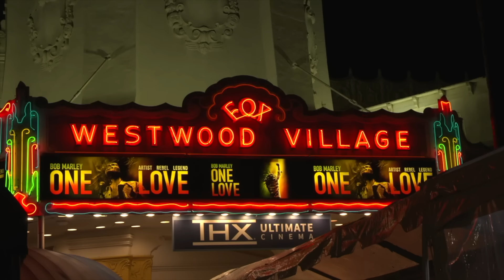Bob Marley: One Love Movie LA Premiere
This Video Is About Bob Marley: One Love Movie LA Premiere.
BOB MARLEY: ONE LOVE celebrates the life and music of an icon who inspired generations through his message of love and unity. On the big screen for the first time, discover Bob’s powerful story of overcoming adversity and the journey behind his revolutionary music. BOB MARLEY: ONE LOVE is scheduled to be released theatrically on February 14, 2024, by Paramount Pictures.

Timeline:
0:00 - Intro
0:01 - Red Carpet Arrivals
6:27 - Kingsley Ben-Adir Interview
7:30 - James Norton Interview
9:30 - Anna-Sharé Blake Interview
9:58 - Aston Barrett Jr. Interview
10:44 - Naomi Cowan Interview
12:03 - Ziggy Marley Interview
12:28 - Zuri Marley Interview
13:13 - David Kerr Interview
13:47 - Hector ’Roots’ Lewis Interview
14:27 - Kris Bowers Interview
14:58 - Nia Ashi Interview
16:21 - Reinaldo Marcus Green Interview
17:06 - Sam Palladio Interview
18:40 - Sheldon Shepherd Interview
19:46 - Stefan Wade Interview
20:39 - Stevie Wonder Interview
21:05 - Sundra Oakley Interview
21:43 - Zach Baylin Interview
22:52 - Outro

Starring Kingsley Ben-Adir, Lashana Lynch, James Norton, Tosin Cole, Anthony Welsh, Michael Gandolfini, Umi Myers, Nadine Marshall
Directed By Reinaldo Marcus Green
Produced By Robert Teitel, Brad Pitt, Jeremy Kleiner, Dede Gardner, Ziggy Marley, Rita Marley, Cedella Marley
Executive Produced By Richard Hewitt, Orly Marley, Matt Solodky